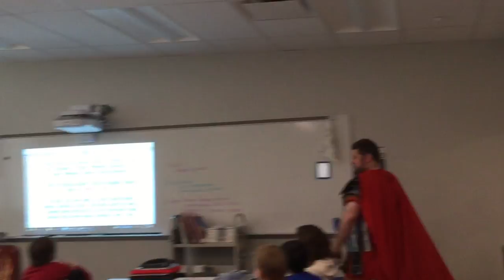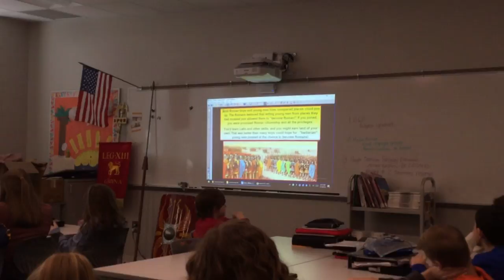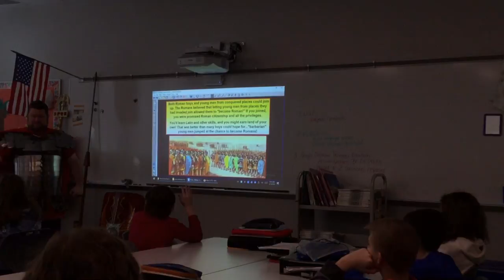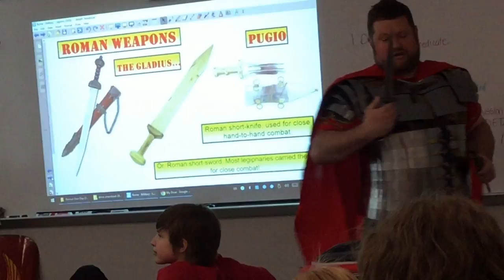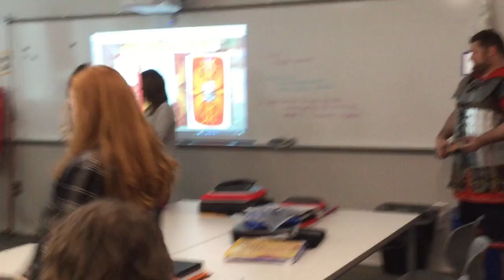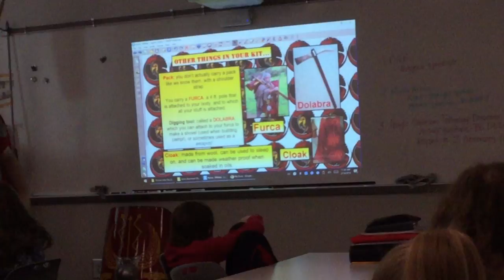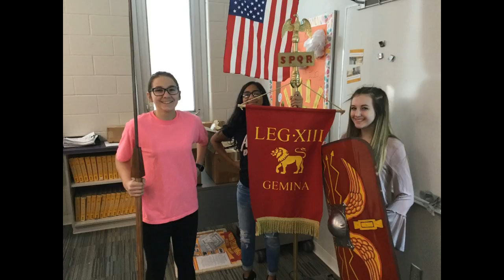Mr. P. Presents "The Roman Legions" (2018)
The Roman Empire was an amazing place full of monumental buildings, incredible inventions and engineering, and not a few tragic individuals and events; but no empire can rise to the heights that Rome did without the assistance of a powerful army, one trained to handle conquering such a large area and then maintaining it over centuries! Enter the ROMAN LEGION, Rome's professional, highly-trained, utterly respected and often feared fighting forces...

In this video, for any and all interested, I took my seventh grade history class through the basics of the Roman Legion, dressing up (mostly) in the fashion of one of Rome's soldiers, showing off some artifacts, telling some stories and bringing the life and times of the men who kept Rome safe, terrorized its neighbors into behaving (mostly), and expanded Roman rule over most of the known world. Its a goofy little video that paints a picture of how many lessons go in our little World History learning community; the kids did have a blast getting to check out some of the gear the legionaries would have carried with them, and I had lots of questions to field. So, if you're up for a little trip into Mr. P's World History class, take a look, have a few laughs and learn a little something about the Roman Legion! -Mr. P.

Thanks to N. Jones and S. Janning for doing the filming in class! Excellent job, guys!